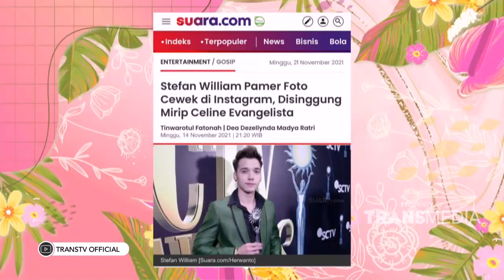Kondisi Anak Celine Pasca Cerai Dengan Stefan William | Best Moment PagiPagiAmbyar (22/11/21)